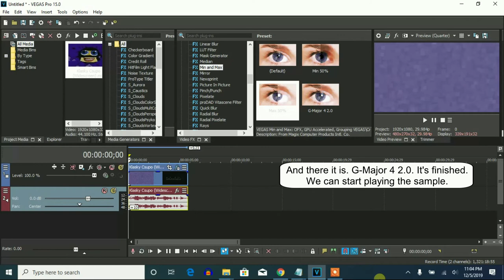How To Make G Major 4 2 0 On Vegas Pro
Made on ‎‎Friday, ‎December ‎6, ‎2019, ‏‎2:11:48 pm to 2:12:23 pm

We can make an effect called "G-Major 4 2.0" on Vegas Pro.

How to make G-Major 4 2.0 on AVS:

VideoFX

1st: Maximal

Size:  6

Audio FX

Pitch:

56